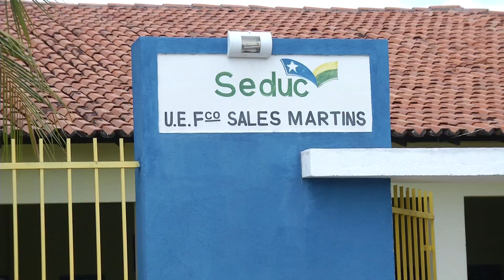TORTURA E MORTE EM CASTELO DO PIAUÍ REVELA MENORES NO CRIME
Depoimentos fortes revelam o perfil dos menores envolvidos em um dos crimes mais hediondos no Estado. No dia 27 de maio quatro adolescentes foram torturadas, violentadas e atiradas para a morte de um mirante com 10 metros de altura. Danielly Rodrigues, 17 anos, não resistiu aos ferimentos e morreu. Adão José, 40 anos, está preso acusado de ser o mentor do crime.
Imagens: Francisco Filho